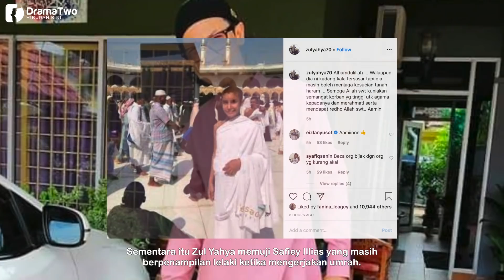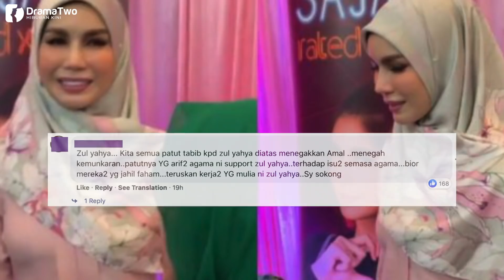Netizen Setuju Cara Zul Yahya Tegur Sajat & Bandingkan Dengan Safiey Illias Kerjakan Umrah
Terbaru, pelakon dan juga ahli perniagaan, Zul Yahya, telah membuat live di laman Facebooknya menyatakan rasa tidak puas hati terhadap apa yang dilakukan Nur Sajat.